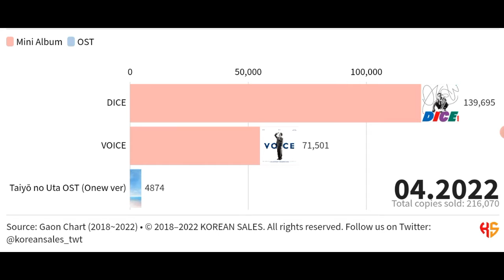ONEW TOTAL ALBUM SALES (12.2018~04.2022) | KOREAN SALES